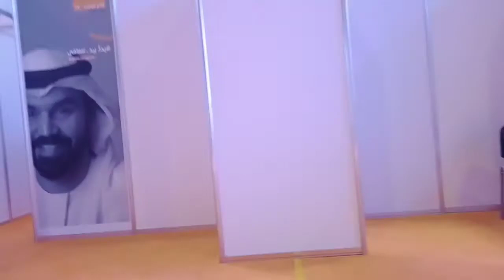our first vaccine in dubai